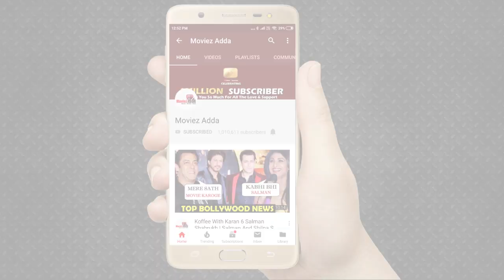Asim Riaz-Himanshi Khurana ने Fitlook Magazine के लिए किया Stunning Photoshoot